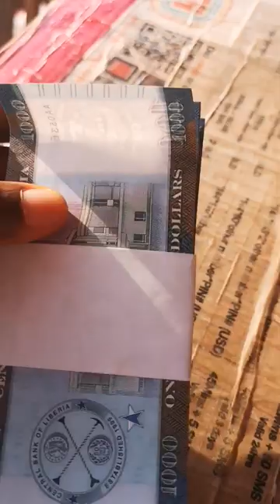Liberia High Bank Note.